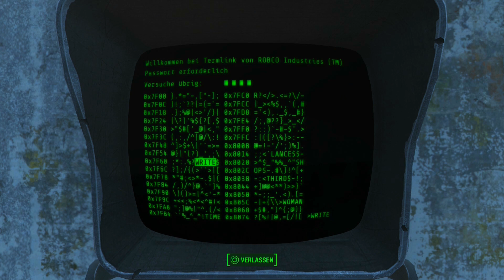Lets Play Fallout 4 #054 Ein neuer Nachbar in Goodneighbor